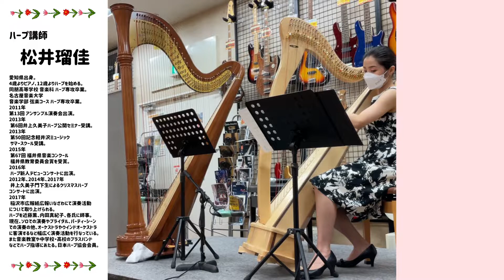【ハープ】村井楽器の講師が演奏してみた‼︎ハープ講師松井先生が「Over the rainbow」【演奏してみた】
第65弾はハープ講師松井先生に「Over the rainbow」をアイリッシュハープで演奏していただきました‼︎
青山ハープフェアを開催し、ハープの演奏会も行いました‼︎
その様子をお届けします♪

村井楽器では音楽教室を開講しております。
レッスンがない曜日でもレッスン室の貸し出しをしております！

他にも様々な楽器のレッスンを受けていただくことができます♪

村井楽器小牧店
〒485−0831
愛知県小牧市東1丁目126番地　イオン小牧店3F

営業時間（年中無休）
10：00〜22：00
日曜日・お客様感謝デーは9：00よりOPEN

TEL：0568−74−4005
FAX：0568−71−0210
Twitter 村井楽器小牧店　＠muraigakki